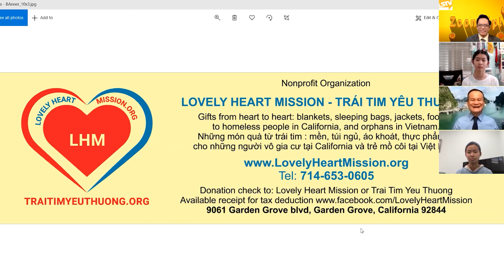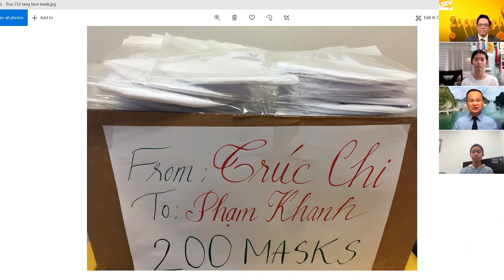Zoom Up Học Ở Nhà - Show 28 (11-24-2020) Phần 2